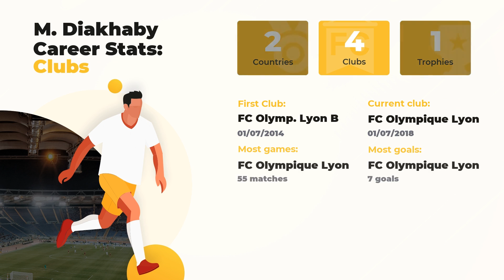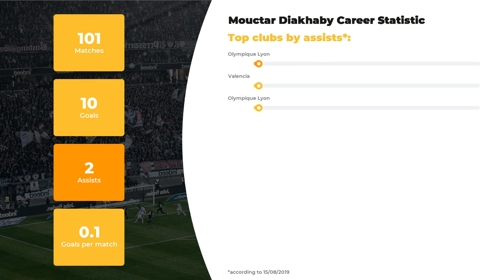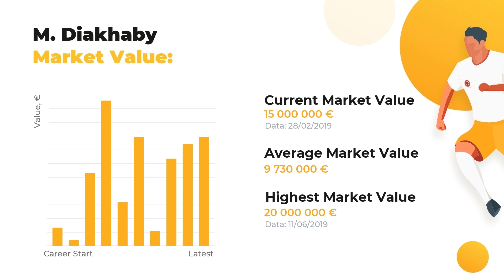Mouctar Diakhaby Football Stats ⚽ Teams & Mouctar Diakhaby Net Worth ⚽ Age & Height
Thanks to WorldGoalStats, you’ll find out more about Mouctar Diakhaby than you’ve ever known. Our experts are eager to fill you in on player’s stats in a big football career, his net worth and Personal Record.

Learn Mouctar Diakhaby Age & Salary, actual info about his Current Team and Best Football Clubs! Do you know how tall Mouctar Diakhaby is? Here you may discover everything: from his height and place of birth to the most valuable achievements. This channel top priority, anyhow, is familiarizing you with keep you aware of the ultimate football statistics.

Don’t hesitate and watch our expert inquiry if you care about such things as Mouctar Diakhaby goals and assists statistics or a little bit lesser known facts: whether your favorite player is left or right-footed, what’s his outfitter and his second position. And, indeed, don’t forget about clubs and national teams Mouctar Diakhaby has played.

Comprehensive list of Mouctar Diakhaby skills and stats:

Full name: Mouctar Diakhaby
Position: Centre-Back
Birthday/Age: 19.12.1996 / 22 years old
Height: 192 сm
Net Worth: 97300000 €

Full list of Mouctar Diakhaby Clubs activity dossier:

FC Olympique Lyon: 55 apps ⚽ 7 goals ⚽ 2 assists
FC Valencia: 40 apps ⚽ 3 goals ⚽ 0 assists

If Mouctar Diakhaby is not the only player you favor, browse through our channel in search of other amazing sportsmen. Everything that’s you need to know about the football world is brought to you on a silver plate by WorldGoalStats team.

Share the love and add WorldGoalStats to your favorites to keep yourself up-to-date with all new statistics.

WorldGoalStats Youtube channel is not an official representative of Mouctar Diakhaby or any football team from the video. All football statistic information used in this video is available for public use.